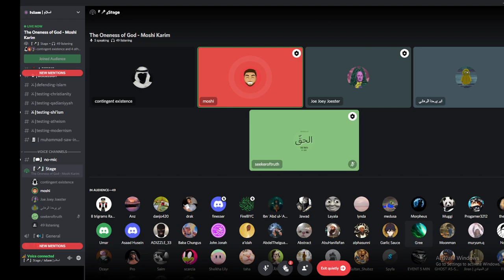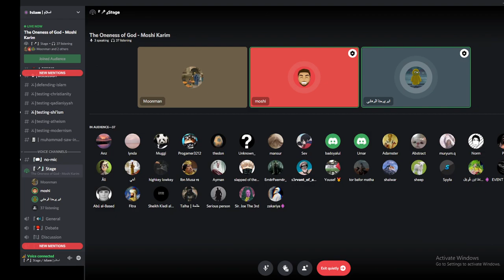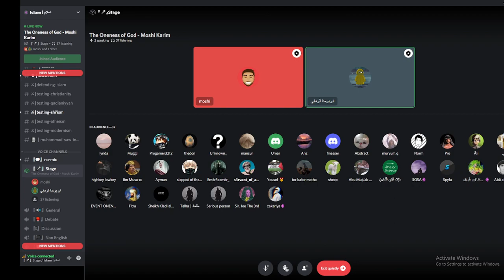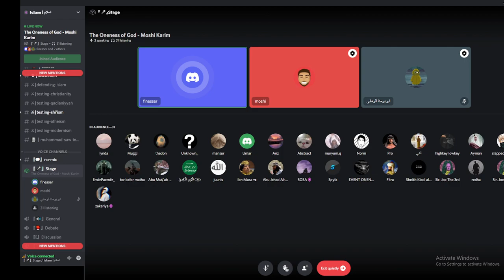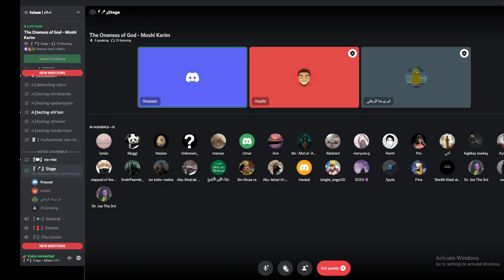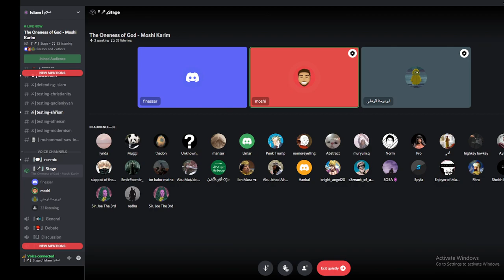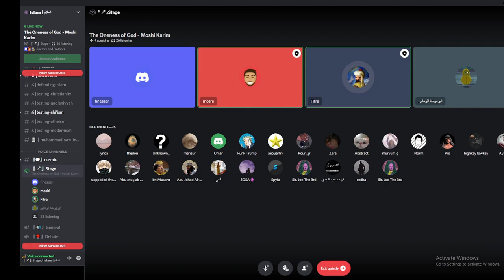The Oneness of Allah - Moshi Karim Lecture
This is the full uncut lecture from Moshi Karim about the Oneness of Allah.

Jazakallah Khair